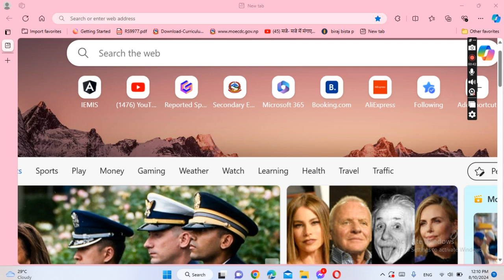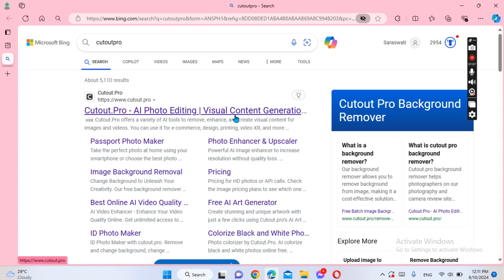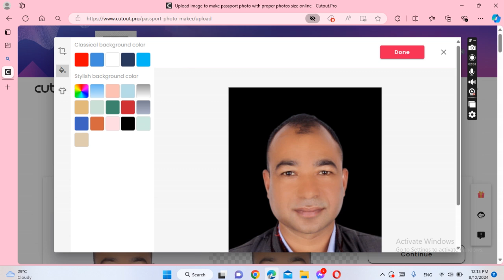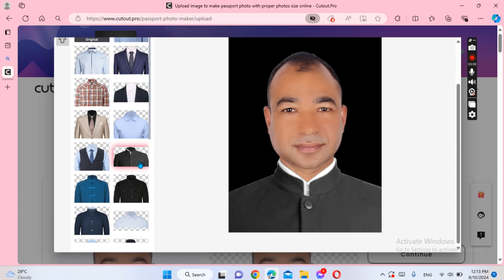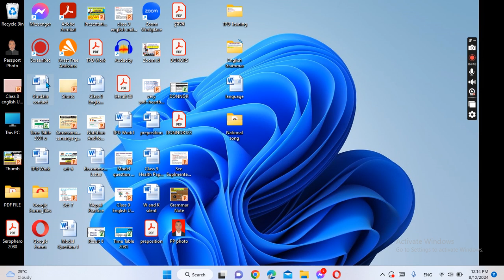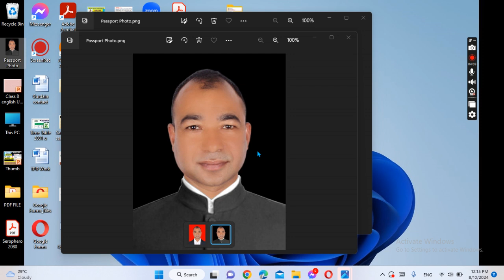Passport Size Photo एक मिनेटमै कसरी बनाउने? सम्पुर्ण जानकारी ।